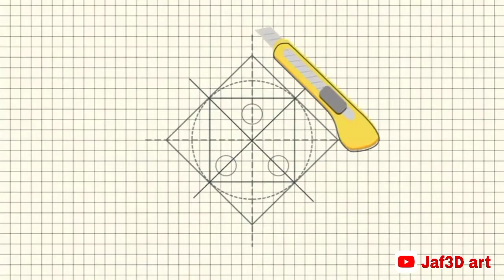Cara praktis membuat walpaper(dinding) 3D boxes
peralatan :
1. Pensil /spidol
2. Kertas/kardus
3. penggaris
4. jangka
5. Kuas 3mm
6. Cat tembok. Lebih bagus cat minyak